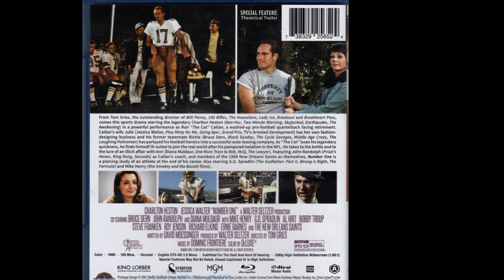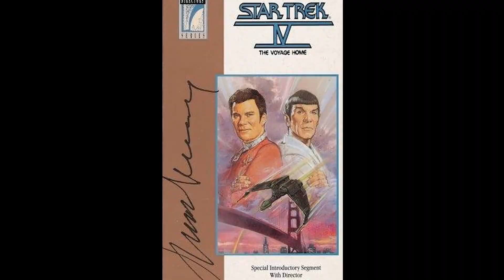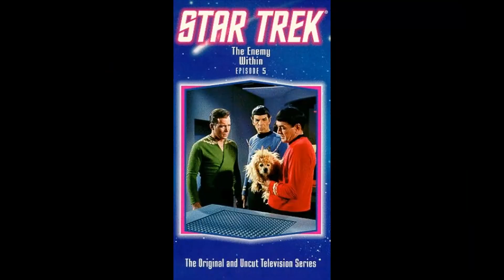Fans Never Noticed These Things About Star Trek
Hey there, welcome to Nostalgia Vibe! We're thrilled to have you join us on our latest expedition, 'Fans Never Noticed These Things About Star Trek'. Prepare to be transported to far-off lands, uncover hidden treasures, and experience unforgettable moments!